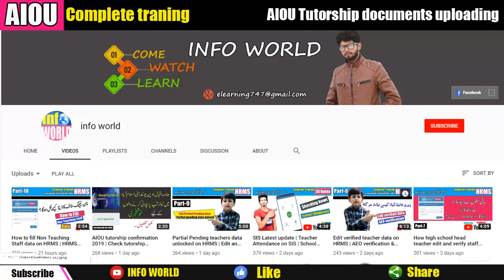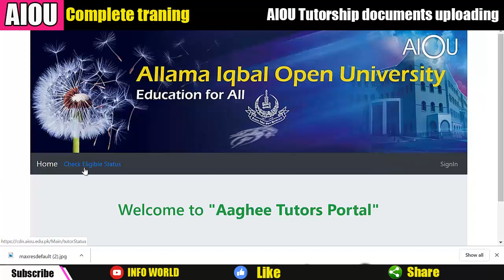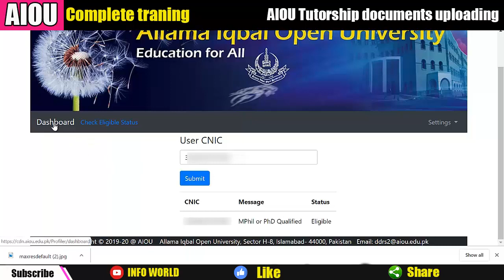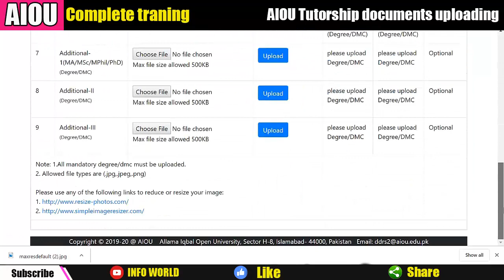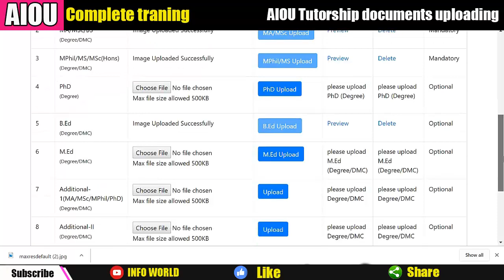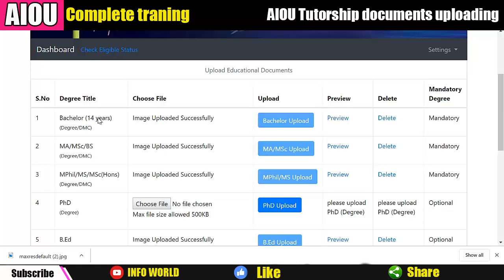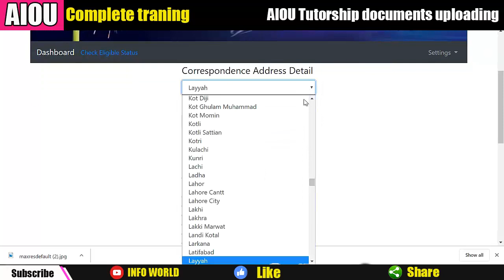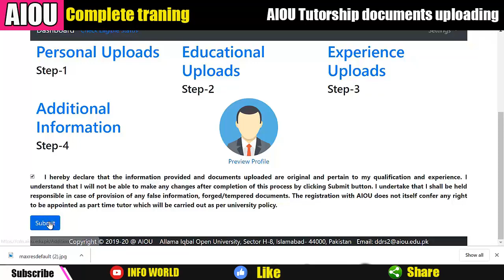AIOU tutorship 2019 Documents uploading| Tutorship status check | tutorship messege not received P-2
Dear friends AIOU ( Allama Iqbal Open University Islamabad ) adviced to all the candidates who had applied to aiou tutorship 2019 to upload all the relevant documents latest by 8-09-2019. Candidate who applied to aiou tutorship 2019 can also check their eligible status online for tutorship using their on CNIC. If they are eligible then they must upload their documents on "Aaghee Portal".
Personal information
Qualification upload
Experience certificates upload
Additional Information.